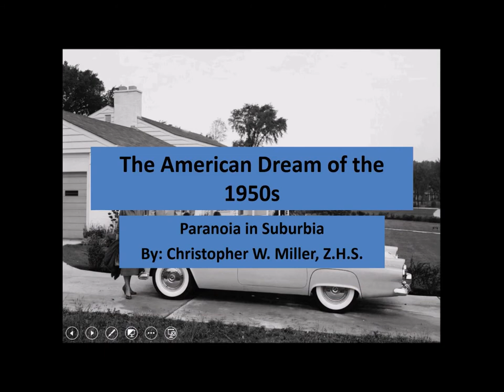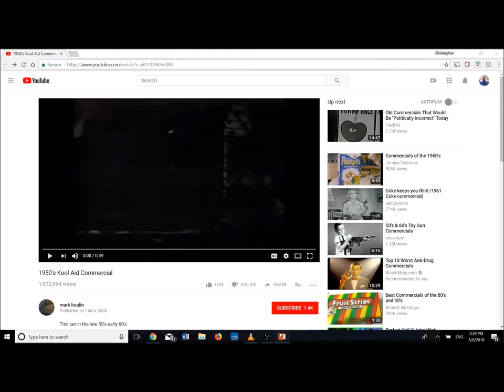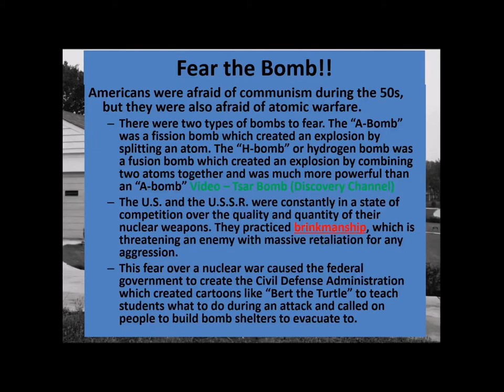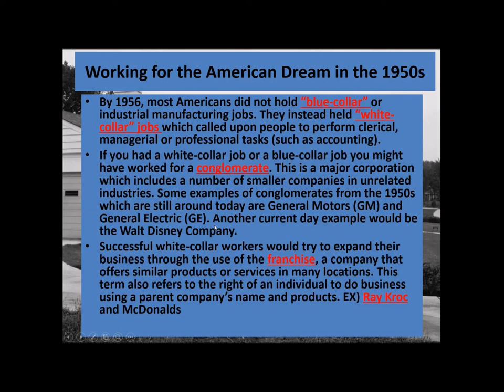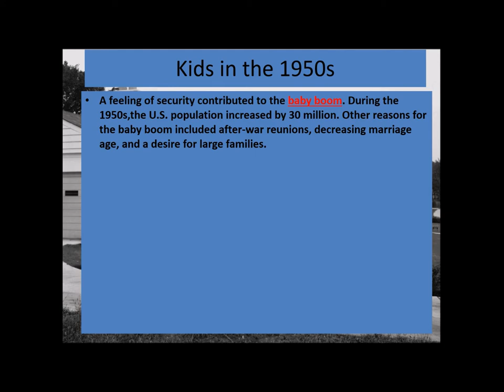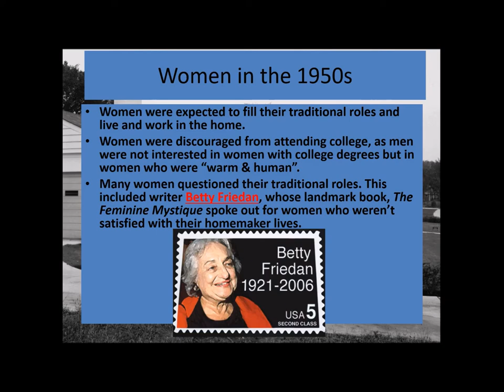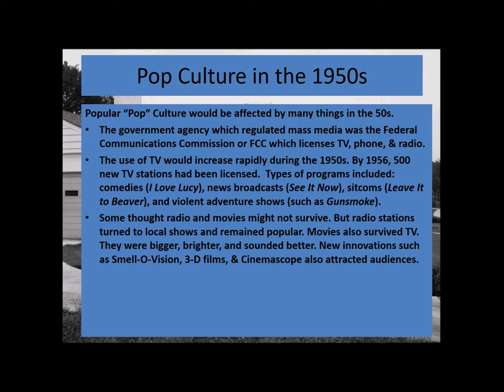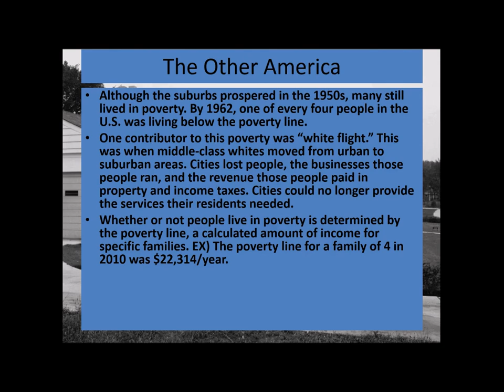US History Notes - The Cold War at Home and the American Dream in the 50s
This video discusses the paranoia over communism in the United States during the 1950s. It also discusses suburban life in the 50s.